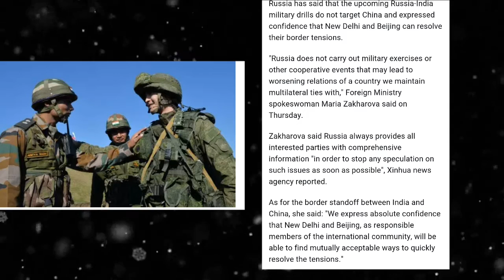Russia Says Military Drills With India Not Against China